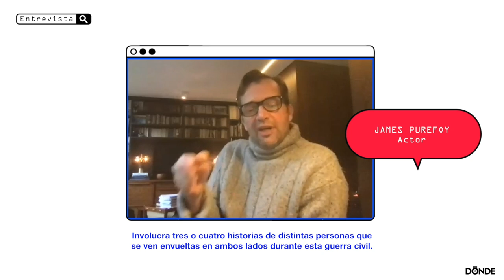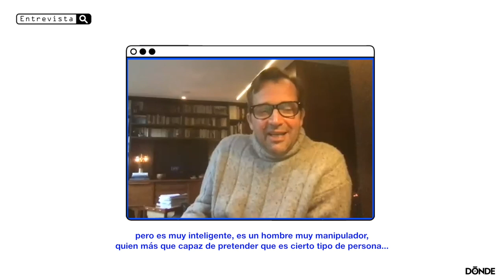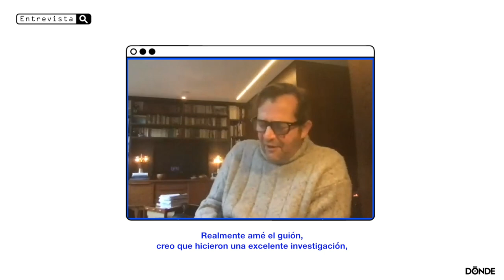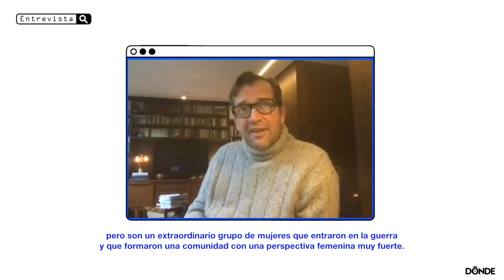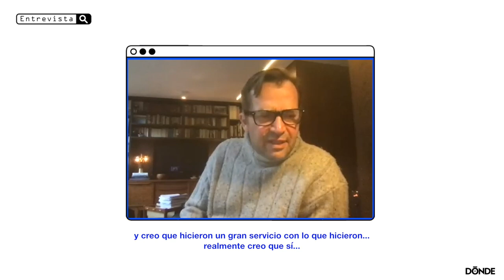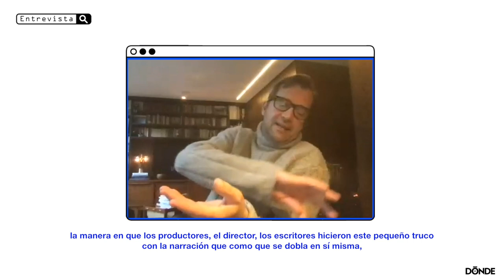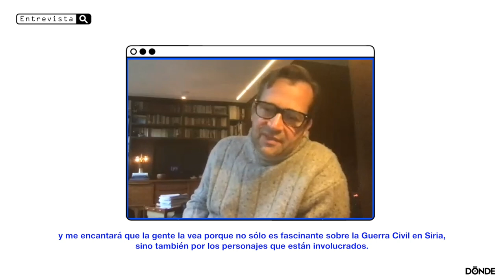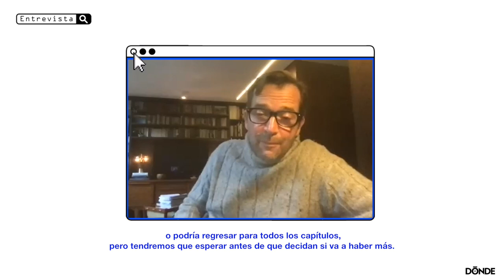Entrevista: James Purefoy nos cuenta todo sobre la nueva serie 'No Man's Land' (2020)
Platicamos con el actor James Purefoy sobre la nueva serie de Starzplay "No Man's Land", una emocionante historia basada en la Guerra Civil de Siria y las YPJ .

La serie se estrena el 22 de noviembre por STARZPLAY.